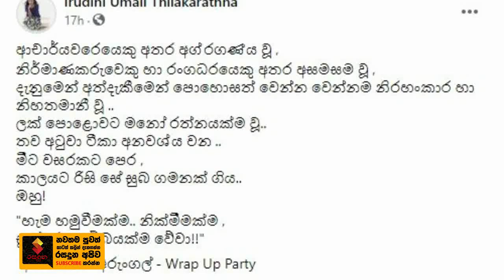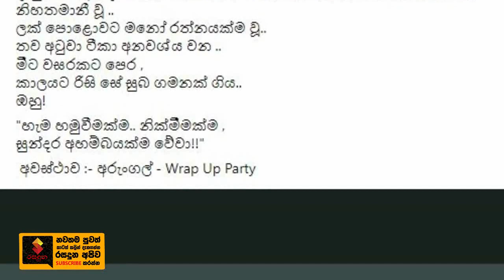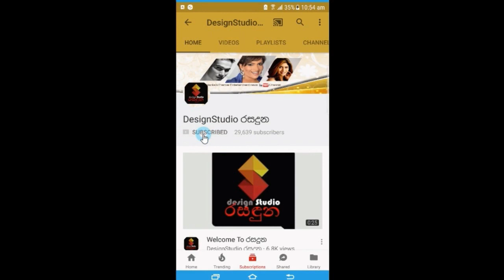කාලයට රිසි සේ සුභ ගමනක් ගිය ඔහු,හැම හමුවීමක්ම වෙන්වීමක්ම සුන්දර අහම්බයක්ම වේවා,උමාලි තිලකරත්න Umali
කාලයට රිසි සේ සුභ ගමනක් ගිය ඔහු!
හැම හමුවීමක්ම වෙන්වීමක්ම සුන්දර අහම්බයක්ම වේවා!
ජනප්‍රිය නිලි උමාලි තිලකරත්න හදිසියේම මුහුණු පොතේ තැබූ සංවේදී සටහන.Umali Thilakarathne